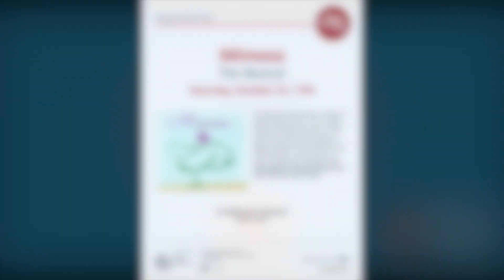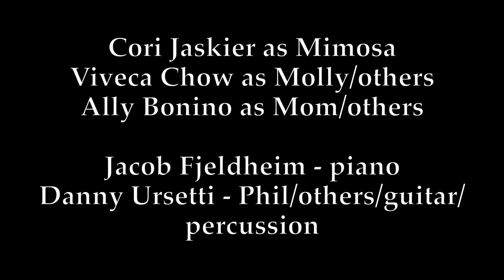Mimosa - City Artist Corps Grant Performance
excerpts from Mimosa, the musical - City Artist Corps Grant Performance
Live at the Roosevelt Island Library 10/23/2021

Cori Jaskier - Mimosa
Viveca Chow - Molly/others
Ally Bonino - Mom/others
Jacob Fjeldheim - piano
Lauren Taslitz - book/lyrics
Danny Ursetti - Dad/others/guitar/percussion/music/arrangements

Mimosa is a plant with a special gift: she can dance! Mom begs her to stop. What if she’s seen by a human? Then along comes Molly, a lonely teenager. She catches sight of Mimosa dancing and whisks her home, despite her Dad’s “no plant” rule. As their friendship buds, Mimosa learns something that could save both their imperiled communities – if she and Molly could only learn to communicate.

Mimosa is a family-friendly story of a plant and human who, by rejecting a legacy of despair, and reminding us that all flourishing is mutual, restore their world.